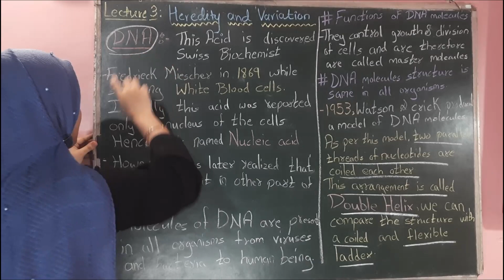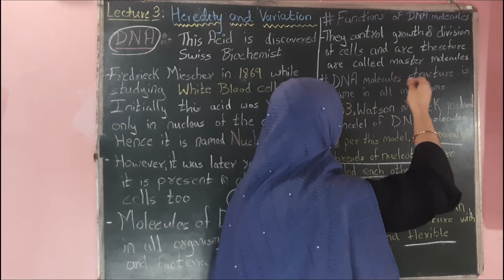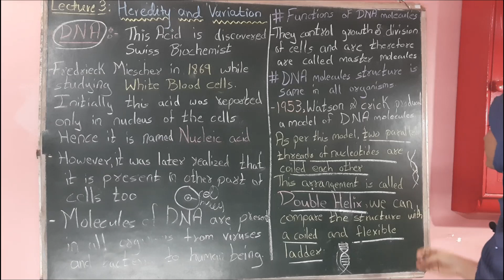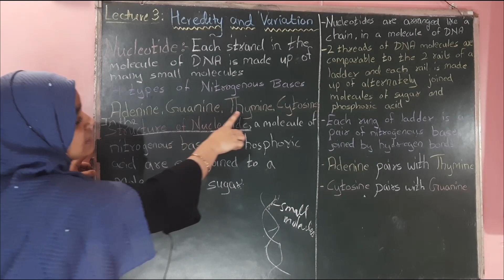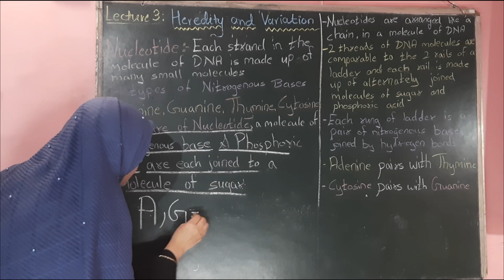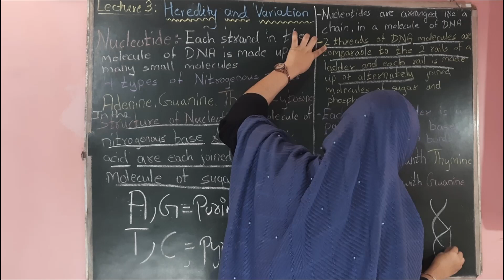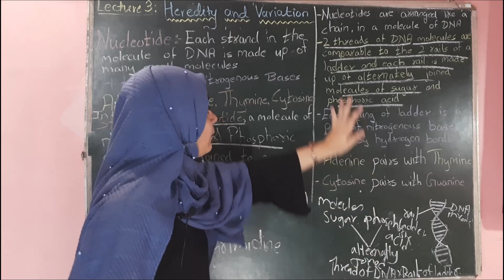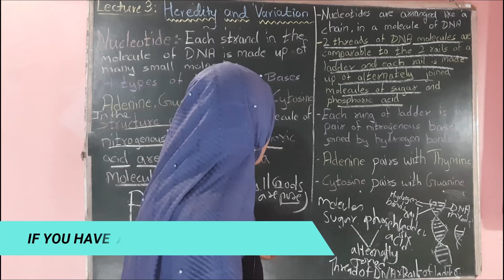DNA| Heredity and Variation | Class 9th [Lec-3] Science | Shama Khan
Hello everyone
Welcome to Vidyam academy.
In these video we will see about DNA Of Heredity and Variation of class 9th . By Shama Khan Maharashtra board.
Watch the complete video till the end.

Follow us Instagram for More Update 👇
Joi us on Telegram 👇
1 . Linear Equation in Two Variables || Class 10th || Maths || Full Chapter with detailed Explanation and Examples of Sums || BY Siddhant Pandey (Link 👇)

2 . Useful And Harmful Microbes || Class 9th | Science-2 | Full Chapter With detailed Explanation By Shama Khan (Link 👇)
Life Process In Living Organism |Class 10 |Science -2 |Reproduction In Asexual and Sexual Organism Full chapter in Detailed Explanation By Maya Barai (Link👇)
            -Team Vidyam Academy